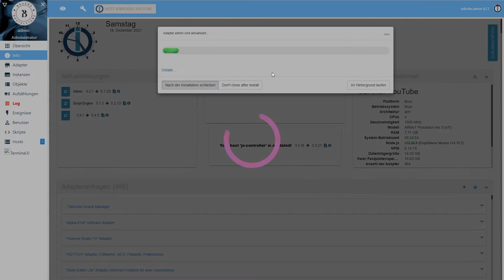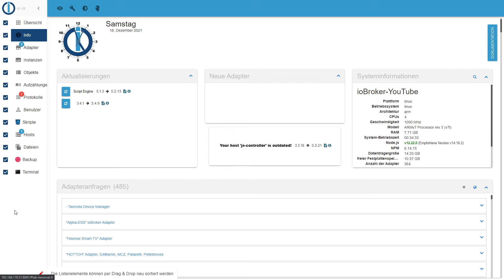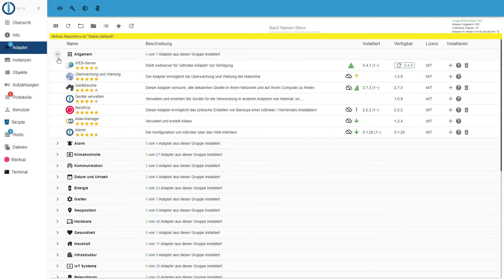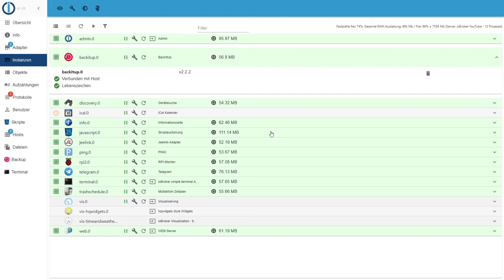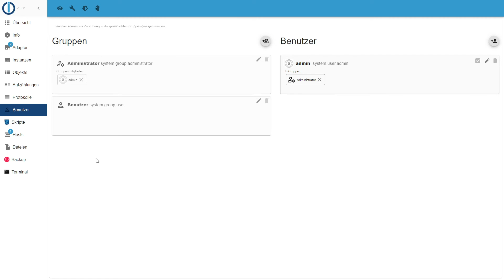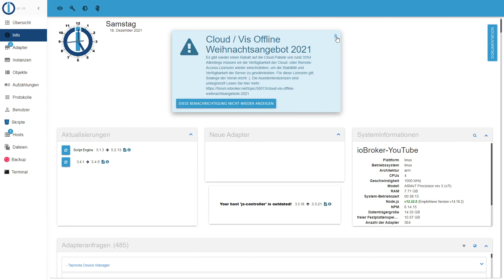DIY Smart Home #16 - ioBroker Raspberry Pi Admin 5.x update!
In diesem Video updaten wir auf die neue Admin Oberfläche 5.x!

Ich freue mich über eure Kommentare, Bewertungen und ein Abo. 😊

▬▬▬▬▬▬▬▬▬▬ Produkte ▬▬▬▬▬▬▬▬▬▬▬▬

TechnoLine Funk Temperatursender

▬▬▬▬▬▬▬▬▬▬ Software ▬▬▬▬▬▬▬▬▬▬▬▬